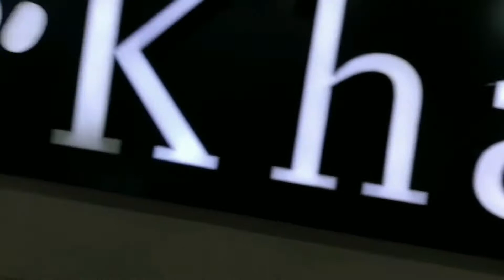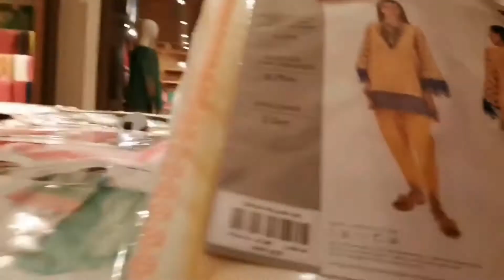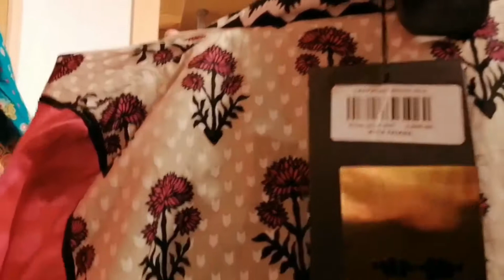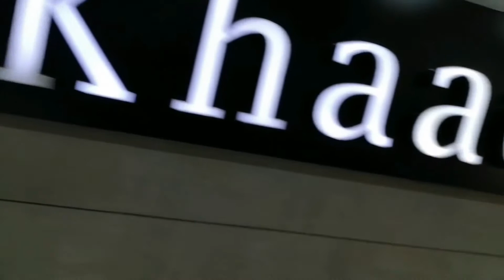Khaadi summer collection 2020..new arrivals..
khaadi new arrivals and latest trends for women and kids.unstitched lawn 2020 summer collestion .khaadi pret collestion.
brand,
style,
Worldwide,khaadi,
khaadi lawn 2020,
khaadi lawn and chiffon dupatta,
khaadi lawn collection 2020,
khaadi lawn collection 2020 with price,
khaadi chiffon collection 2020 with price,
khaadi khaas,
khaadi khaddar,
lawn design 2020,
pakistani lawn dresses,
pakistani designer lawn,
pakistani summer dresses 2020,
khaadi sprint 2020,
khaadi new lawn collection 2020 with prices,
Khaadi latest spring summer collection,
khaadi lawn2020,
khaadi unstitched lawn collection 2020,
khaadi 3pc summer collection 2020,
khaadi latest collection 2020,
khaadi online sale 2020,
khaadi clothes for ladies,
khaadi sale today,
design,
women clothing,
khaadi sale,
summer collection,
sale today,
dresses,
pakistani,
dresses for girls,
dresses design,
long dresses pakistan,
pakistani fancy dresses with prices,
pakistani party wear dresses with prices,
western dresses online,
fashion style,
fashion essay,
what is fashion all about,
fashion trends,
fashion dress,
fashion news,
fashion design,
fashion 2020,
khaadi sale today,
khaadi,
lawn sale price,

dress design,
embriodery,
price,
limelight,
ishat linen,
nishat,
sapphire,
desi eats vlogs,
she looks,
khaadi lawn,
khaadi online,
online shopping,
jewelry,
make up,
Nishat linen,
limelight,
Warda,
shirts,
fashion,
designer,
embriodery,
shirt,
whole sale,
market,
shirt,
whole sale,
market,
pret,
shirt,
whole sale,
market,
sargodha,
shopping,
price,
nishat,
sapphire,
desi eats vlogs,
she looks,
khaadi lawn,
khaadi online,
online shopping,
jewelry,
make up,
Nishat linen,
limelight,
Warda,
shirts,
fashion,
designer,
embriodery,
make up,outlets,
pret,
nishat linen,
warda,
limelight,
maria.b,
women,
clothing,
dress design,
pret,
shirt,
whole sale,
market,
sargodha,
shopping,
price,
nishat,
sapphire,
desi eats vlogs,
she looks,
khaadi lawn,
khaadi online,
online shopping,
jewelry,
make up,
Nishat linen,
limelight,
Warda,
shirts,
fashion,
designer,
embriodery,
AyeshaN,
gul ahmed,
men,
business,
Nishat linen,
limelight,
Warda,
shirts,
fashion,
designer,
embriodery,
AyeshaN,
gul ahmed,
men,
business,
online,
delivery,
outlets,
women,
clothing,
dress design,
pret,
shirt,
whole sale,
market,
sargodha,
shopping,
price,
nishat,
sapphire,
desi eats vlogs,
she looks,
khaadi lawn,
khaadi online,
online shopping,
jewelry,
fancy lawn dresses,
fancy lawn collection,
designers lawn collection,
lawn latest designs 2020,
lawn thread work,
lawn embroidered designs,
lawn kurti designs,
lawn shirt trouser,
iznik lawn,
firdous lawn,
j. lawn suits,
lawn whole sale price,
satrangi lawn,
khaadi lawn,
ethnic lawn,
lawn designers latest collection,
lawn and linen dresses,
bridal lehnga maxy gown,
fancy party wears,
summer and spring collection,
lawn volumes,
Trendingdressdisgn,
Dress Designing,
Dress Designing 2020,
Dress Designing at home,
Latest Kurti designs for Girls 2020,
Summer Dresses,
Pakistani Dress,
Frock Design,
In urdu,
Shopping Hual,
clothing,
Fashion,
Sales,
Alkaram studio sale 2020,
khaadi sale2020,
sanasafinaz sale 2020,
alkaram studio winter collection,
Alkaram studio summer collection2020,
alkaram studio,
alkaram sale 2020,
nishat linen,
alkaram studio summer collection 2020,
alkaram studio,
alkaram sale 2020 with price,
summer sale on clothes,
eid sale on alkaram,
sale collection,
alkaram studio online shopping,
pakistani desigers master replica,
kashees dresses,
wedding shopping,
cheap wedding shopping,
cheap bridal dresses,
affordable bridal dresses,
artificial jewellery,
artificial jewellery earrings designs,
fancy jewellery,
fancy jewellery wholesale,
trendy jewellery,
trendy jewelry 2020,
wedding jewellery collection,
wedding jewellery collection in bangladesh,
indian jewelry collection,
indian jewellery,
pakistani jewellery,
pakistani jewelry collection,
latest jewellery designs 2020,
top jewelers,
top jewelry collection,
top jewelry brands,
beautiful jewellery,
beautiful jewellery box,
bridal jewellery,